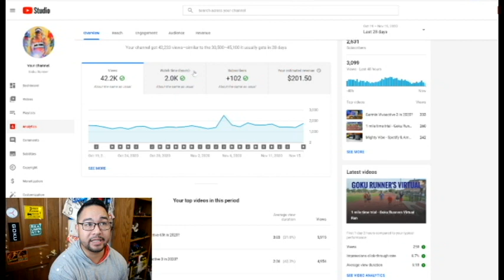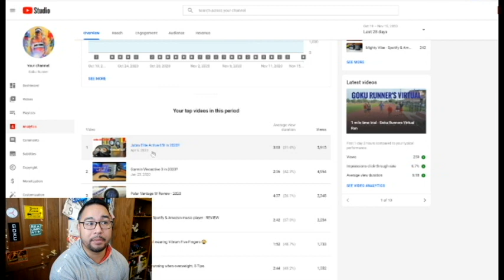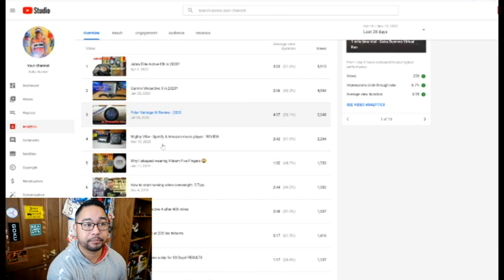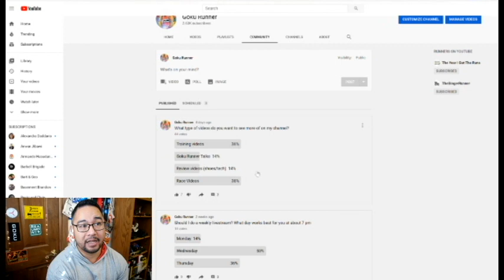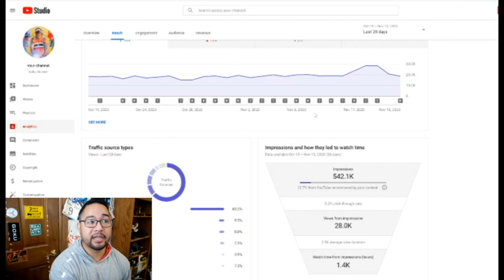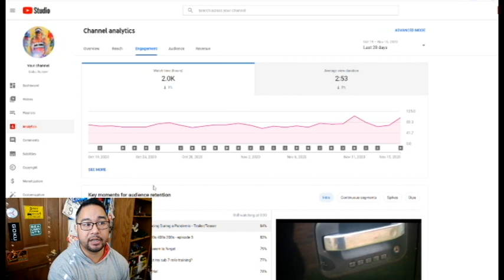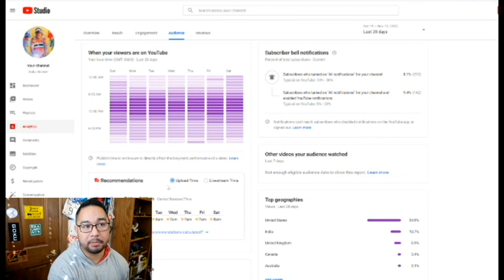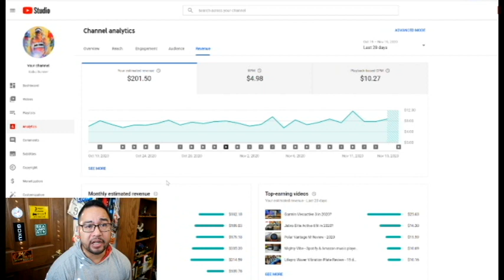Small Running Youtuber Analytics - Changing things up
Love all my current subscribers but for some reason my channel doesn't seem to be reaching people. I think I make good stuff but clearly something needs to change. So in today's video I take a deep dive into my youtube analytics to see what I can change up to make my content that much more better.

This will mainly be a very youtubey video so if you're not interested in all these analytics dont worry I'll have more running vids soon.

To support the Goku Runner channel so I can keep making great content that you love.

80/20 Training book